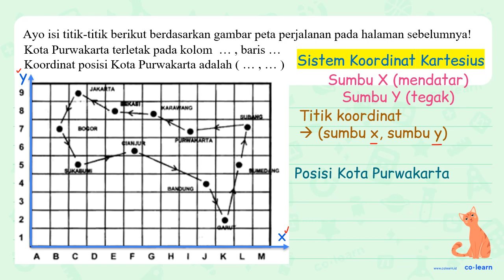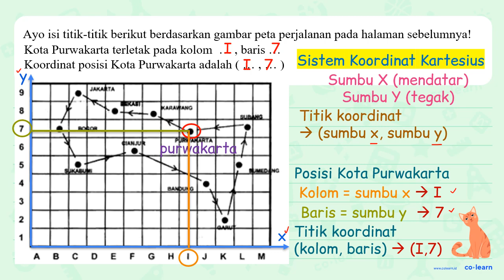JAKA TA 9 TTI KARAWANG 8 sueI WiG 7 BOGOR PIRWA AARTA TIANJU 6 5 suaeu JMED NG 4 BANDUNG 3 2 OARU...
JAKA TA 9 TTI KARAWANG 8 sueI WiG 7 BOGOR PIRWA AARTA TIANJU 6 5 suaeu JMED NG 4 BANDUNG 3 2 OARUF B   C D E F G   H | J K L  M A Ini adalah gambar peta perjalanan seorang ustad dalam ceramah agama di daerah Jawa Barat; Perjalanan dimulai dari Jakarta, Ayo isi titik-titik berikut ini berdasarkan gambar peta perjalanan pada halaman sebelumnyal Kota Purwakarta terletak pada kolom baris Koordinat posisi Kota Purwakarta adalah (, ~)

Topik atau Materi: Menentukan Koordinat Cartesius suatu benda - Sistem Koordinat - Geometri - Matematika Kelas 6 SD - KTSP

Sumber Soal: Matematika Kelas 6, KTSP, TBKG, 2012 , Masmedia

00:00 : Bedah Soal
01:00 : Konsep, rumus dan pengertian Menentukan Koordinat Cartesius suatu benda
01:18 : Langkah penyelesaian soal
01:20 : Jawaban akhir
01:50 : Penutup